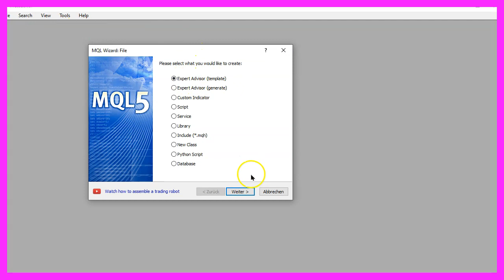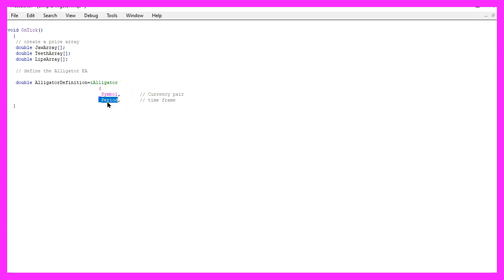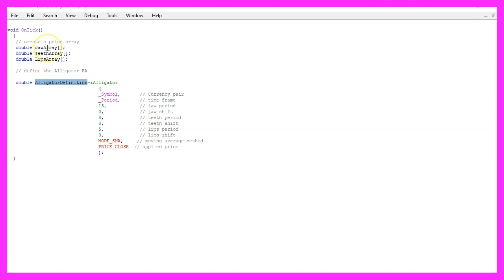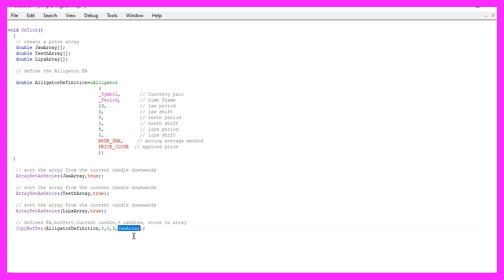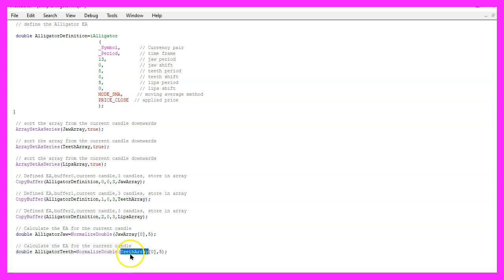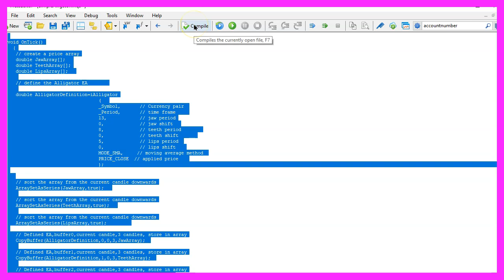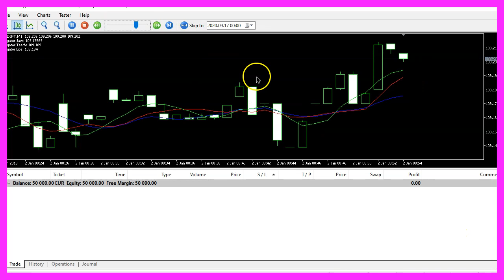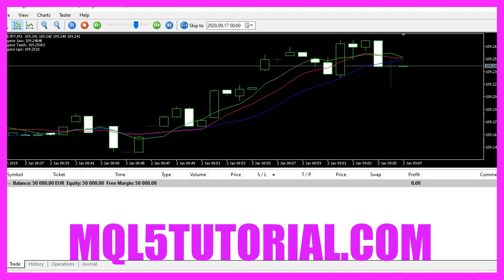LEARN MQL5 TUTORIAL BASICS - 88 SIMPLE ALLIGATOR INDICATOR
With MQL5 for Metatrader5 we create an Expert Advisor that is going to calculate the values for the alligator indicator from Bill Williams

In this video, we are going to calculate the values for the alligator jaw, the alligator teeth and the alligator lips. This is an indicator that was created by Bill Williams, so let’s find out how to do that with mql5.
To get started please click on a little icon here or press F4 on your keyboard, now you should see the Metaeditor window and here you want to click on file, new file, expert advisor from template, continue, I will call this file simple alligator, click on continue, continue and finish.
To calculate the alligator we need to have three different arrays, one is for the so-called jaw, one is for the teeth and one is for the lips.
To be honest I’m not a big fan of the alligator indicator but this was a suggestion from one of the premium course members and if you are already a premium course member and have an idea for a video like this one please let me know but let’s continue!
We now need to define the alligator expert advisor, I do it in a different way because I would like to actually check the current values. The original version is using shift values but I would like to check if the calculation for the current value is correct, so let’s get started.
And to do that we use the included function called ialligator, if you mark that and press F1 you will see that it needs a lot of parameters.
The first parameter is for the current symbol on the chart, in our case, it’s a currency pair, the second parameter is for the period on that chart, for example, a one-minute chart or thirty-minute chart.
Underscore period is going to calculate the current one, the next parameter is a so-called jaw period if you right-click on the indicator and click properties of alligator you will see the jaws period is thirteen candles, teeth period is eight candles and the lips period is five candles.
In the original version they also use shift values but I have set those to zero to make it easier to check the current values here, so we use zero for the jaw shift value, the teeth period is eight, the shift value for the teeth also is zero, the lips period is five, the shift value for the lips is also zero, the mode in my case is mode underscore sma, you could also use ema for exponential moving average or smma that’s the original one that they use for the original alligator.
I would like to calculate the values based on the close price, here you can use whatever you want, the original alligator is using the median price and that’s it for the alligator definition.
Now we need to calculate the jaw, the teeth, and the lips.
We start by using array set as series for the jaw array to sort it from the current candle downwards and as you might have guessed we repeat that for the teeth array and for the lips array and now we use copy buffer to fill the jaw array according to the alligator definition that we have created here.
For the jaw, we are using buffer zero and we want to copy the values from the current candle zero for three candles and store them in the jaw array.
For the teeth array it’s basically the same but this time we are going to use buffer one because in the reference we learn that buffer zero is the jaw, buffer one is the teeth and buffer two is the lips value.
So let’s repeat that!
And this time we are using buffer two for the lips array and now we can calculate our values by simply looking into candle zero of the jaw array, I use normalize double and five to create an output with five digits behind the dot because this is what we see when we point the mouse on one of the three indicator lines.
We repeat it and do it for the alligator teeth value, everything is similar except for the fact that we are now looking at candle zero in the teeth array and as you might have guessed it’s the same for the lips array.
Finally, we want to add a comment statement to output the values, we are not going to actually trade this indicator but we want to see the alligator jaw, the alligator teeth, and the alligator lips values on our chart.
This one belongs to the end of the source code and basically, that’s it.
Well, if this was too fast for you or if you have no idea what all the code here does maybe you want to watch one of the other videos in the basic video series or maybe even the premium course on our website might be interesting for you, for now, please click on view, toolbar and click on the compile button or press F7. I don’t have any errors and if that is the case you can click on a little button here or press F4 to go back to Metatrader.